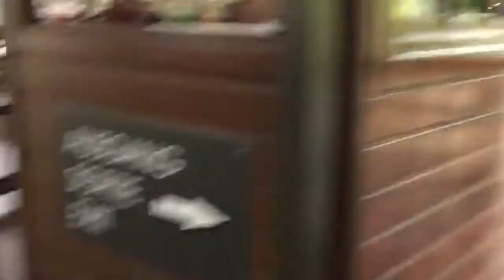This will make you Dizzy! Europa Park Family Travel Vlog, Germany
This will make you dizzy! Hope on this amusement park ride at Europa Park and spin and spin and. see Isaiah's hilarious reaction! What is your favourite ride at the amusement park?

We started our channel at the request of our 5 year old and quickly realized how much making videos was helping his develop his speech and confidence. Now, we are supporting him to grow his channel --- with the family joining in, too! :)